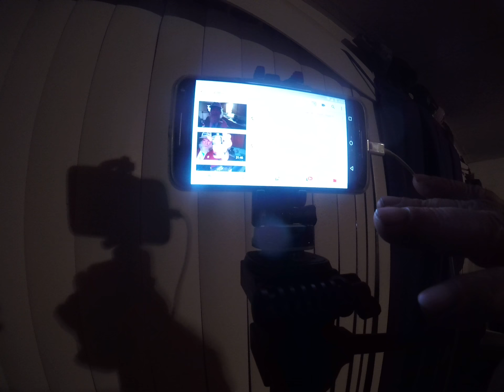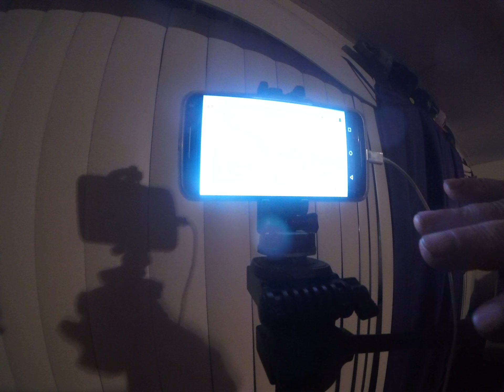- """ 14 - More / VIDEOS & I"LL HAVE 3000 - """ {{{ VIDEOS !!! }}} MY MISSION !!!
YAW BO-LEAVE IN ME, -  THEN SHOW SOME SUPPORT & FIND ME SOME' - SUB'S  HELP ME HELP - U -  & PAY-IT-FORWARD ...